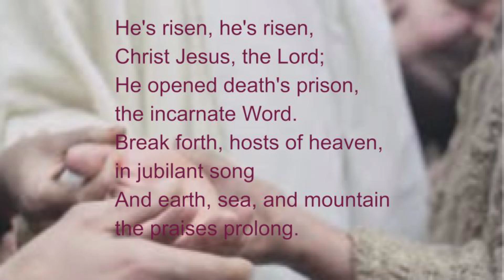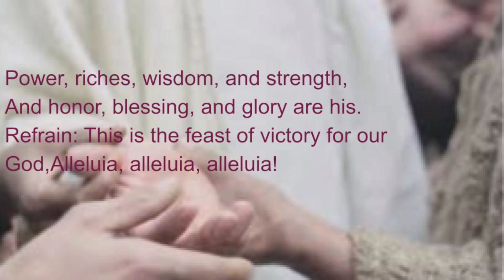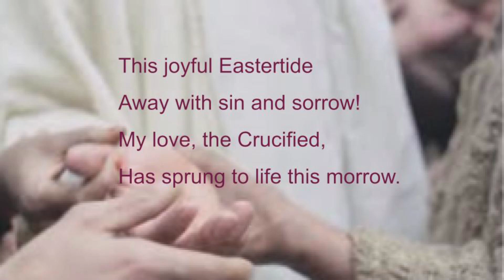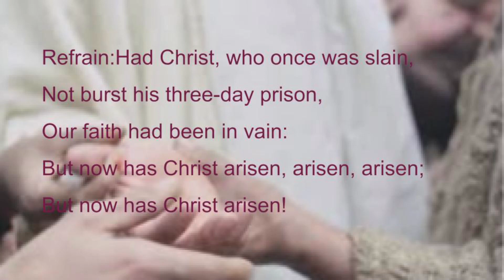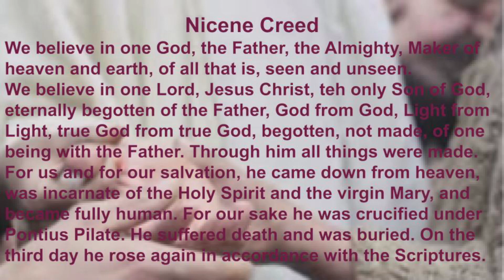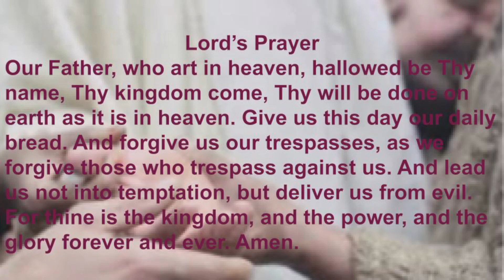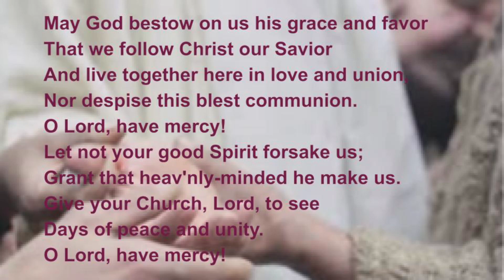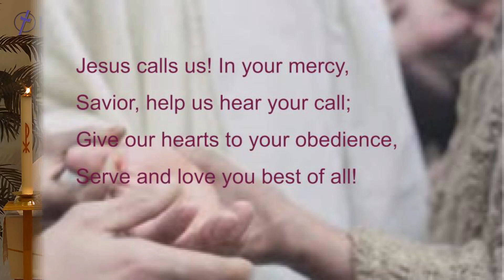"Don't Forget That You Are Easter Victors"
Our gracious God is a God of miraculous power and his greatest miracle of all is the resurrection of his Son, Jesus Christ.  It confirms what Jesus said on the cross about the payment for our sin, "It is finished."  The triumph of Easter is much more that a historical fact.  His victory is ours even today so we praise our risen Lord for his awe-inspiring power.